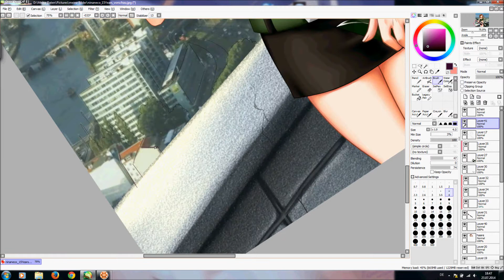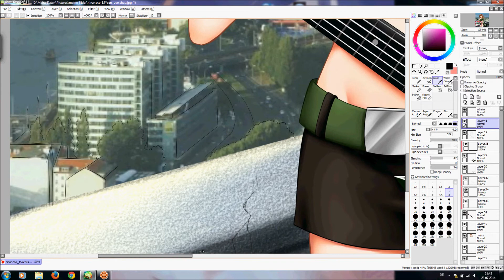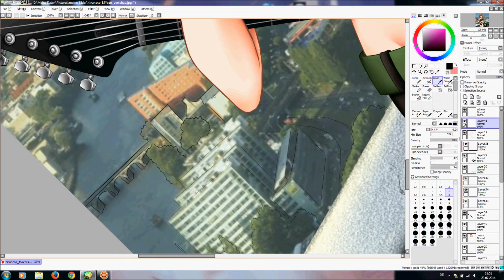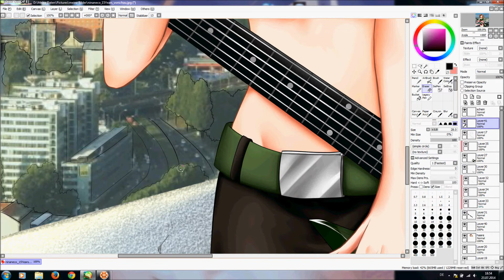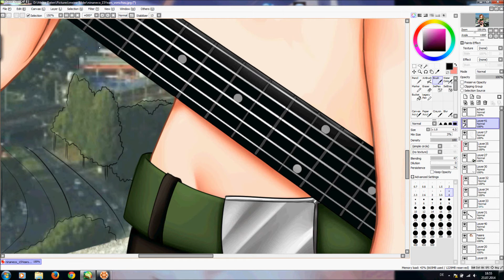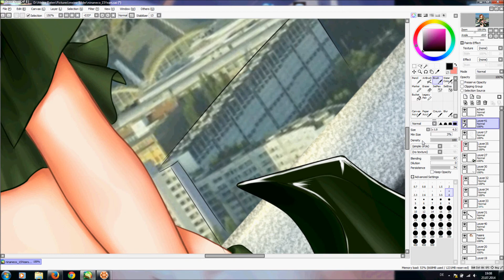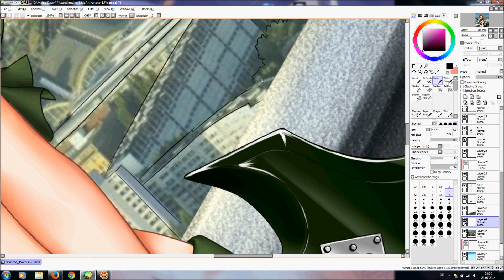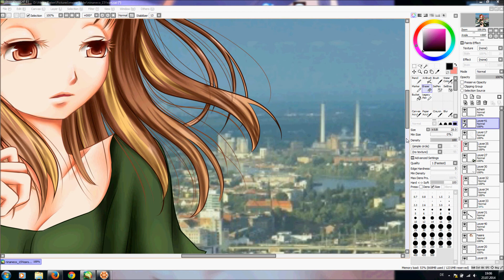Let's Draw #41 - Outlines der Stadt (1) in P.T.SAI & Alles über die GAMES ACADEMY!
Supi, es geht weiter bei meinem Let's Draw Manga und den Outlines der Stadt im Hintergrund! Dazu berichte ich Euch, was ich alles, während meines Workshops an der GAMES ACADEMY in Berlin, gelernt und erlebt hab! ^^

Songs:

1. - Joey Trife-Tragedy (Man On The Run)

2. - Nightcore - Airplanes

3. - 【重音テト】FIRST【UTAUカバー】

4. - Hatsune Miku - Everwhite